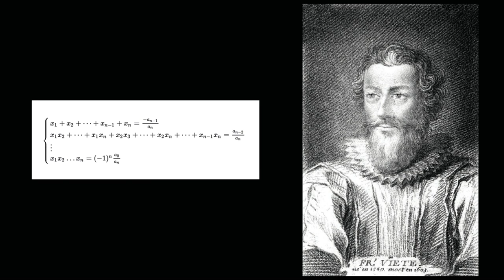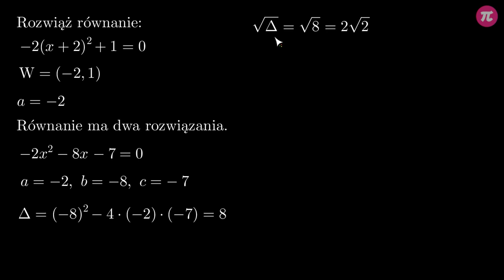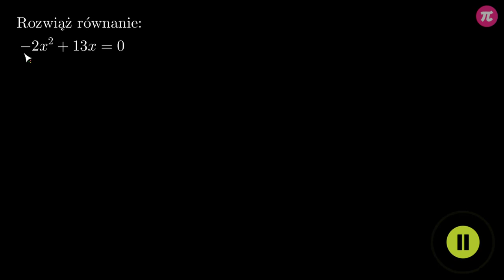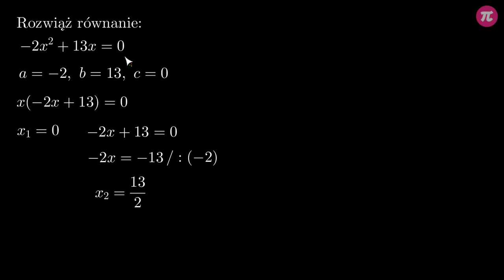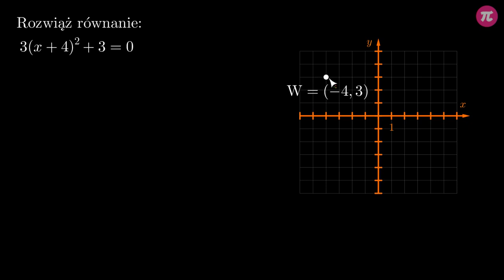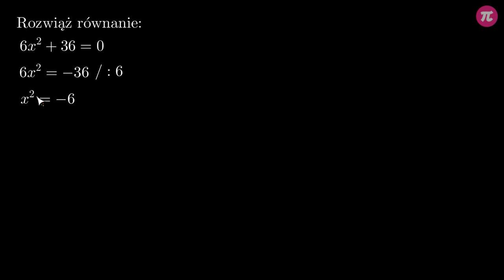Rozwiązywanie różnych równań kwadratowych - zadania #6 [ Równania kwadratowe i postać iloczynowa ]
Z tej wideolekcji dowiesz się:
 - jak rozwiązywać równania kwadratowe zapisane w różnych postaciach.

PLAYLISTA
Ta wideolekcja jest częścią playlisty [ Równania kwadratowe i postać iloczynowa ]:
Ta playlista dotyczy rozwiązywania równań kwadratowych oraz postaci iloczynowej funkcji kwadratowej. Dowiesz się z niej, jak rozwiązywać równania kwadratowe oraz skąd wynikają wzory na pierwiastki równania kwadratowego. Nauczysz się również zapisywać funkcję kwadratową w postaci iloczynowej oraz zamieniać różne postaci funkcji kwadratowej.

Tutor: Krzysztof Chojecki
Konsultant: Zofia  Wiśniewska
Grafika podsumowania: Valeriia Malyk
Materiały: Krzysztof Chojecki
Redakcja: Małgorzata Załoga